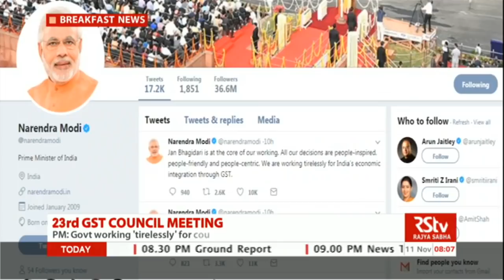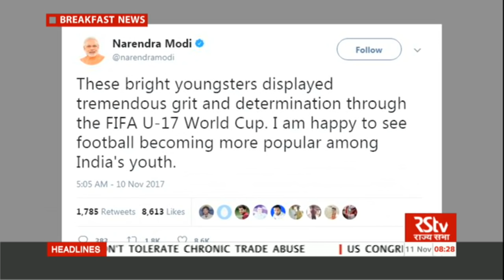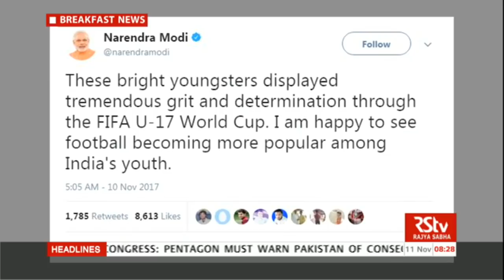English News Bulletin – Nov 11, 2017 (8 am)